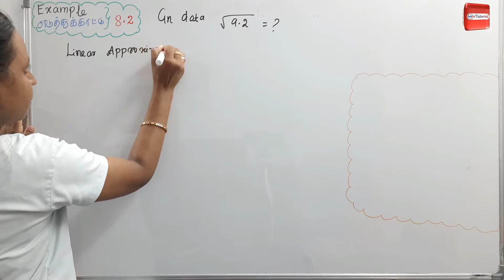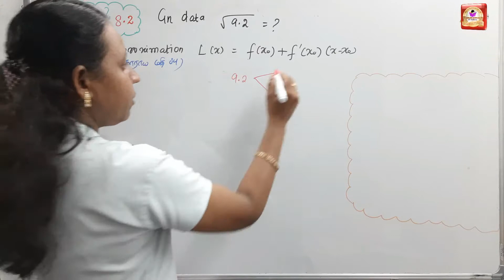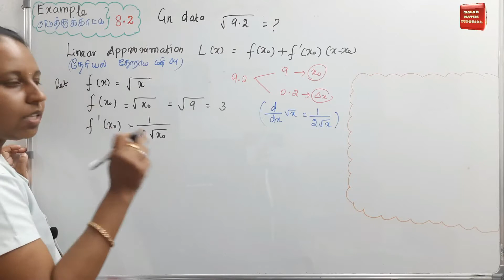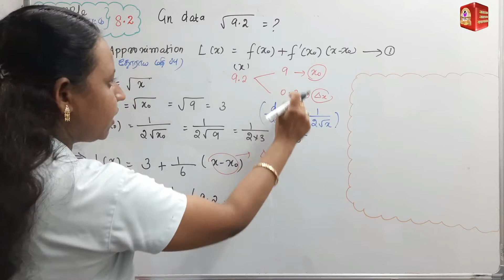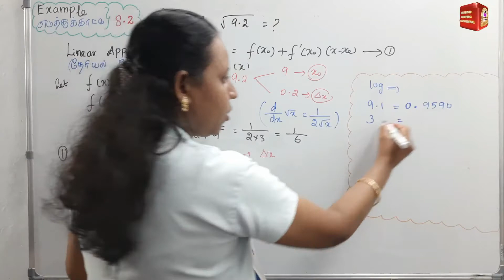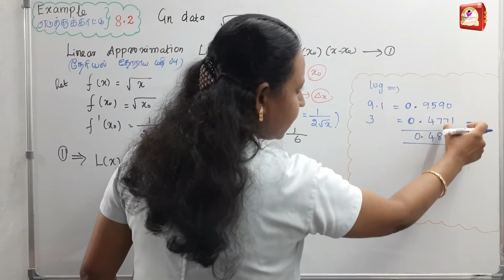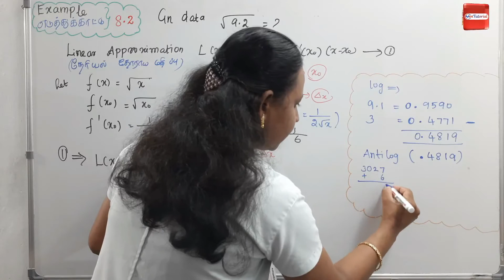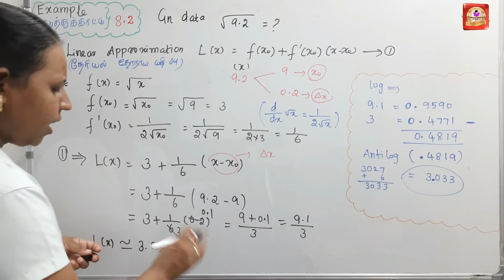12th Maths|Chapte-8|EXAMPLE(எடுத்துக்காட்டு)-8.2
12th Maths|Chapte-8|EXAMPLE(எடுத்துக்காட்டு)-8.2